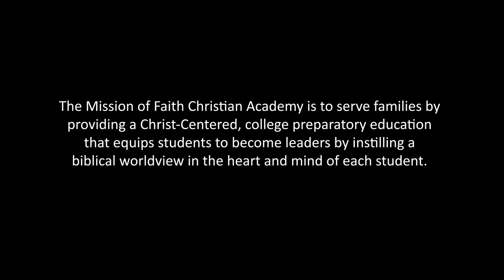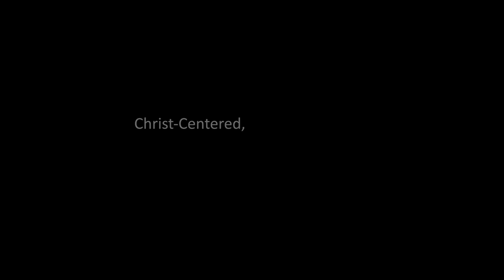FAITH CHRISTIAN ACADEMY ACADEMIC AND SPORTS PROGRAM INTRODUCTION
Faith Christian Academy is a faith based  K to 12 grade Christian school based in the Hudson Valley region of Poughkeepsie NY. The school provides various sports programs such as Basketball, Volleyball, Soccer and Track. The sports program participates in the Hudson Valley Christian League and Ranked class D in the New England Prep School Athletics Council (NEPSAC). If you are interested in joining the school's Academic and Sports program please contact the Athletic Director Roy Arnesen at 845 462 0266 or email